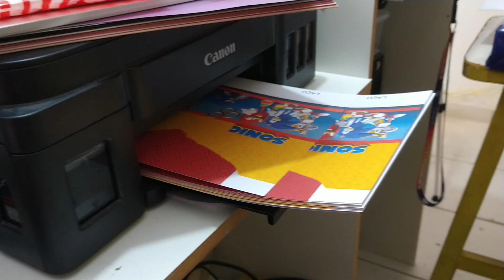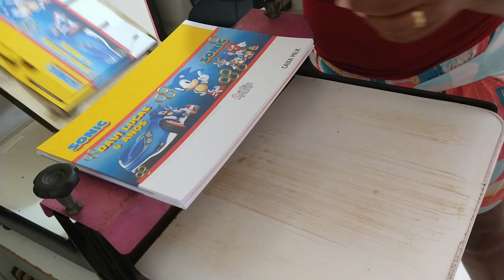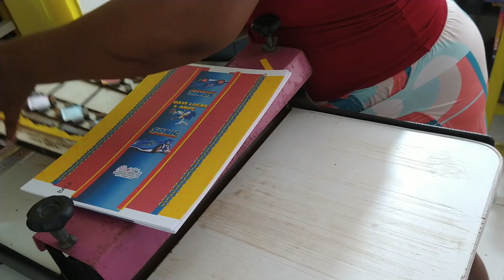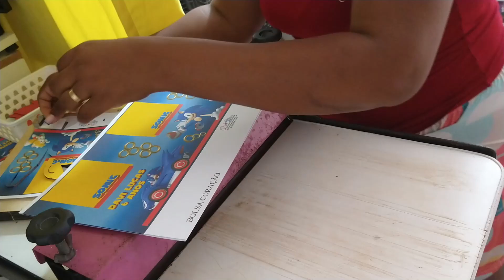ROTINA DE PRODUÇÃO COM A MÁQUINA DE CORTE E VINCO NA PAPELARIA PERSONALIZADA.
Mais um vídeo top aqui para vocês, mostrando para vocês a produção